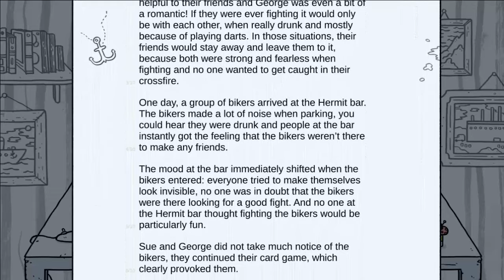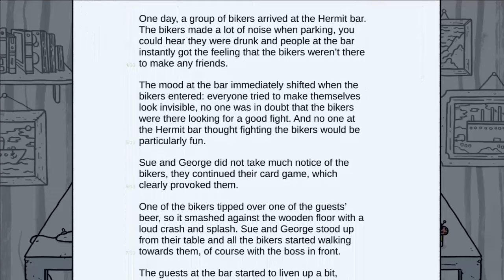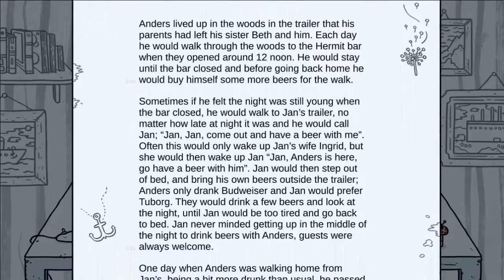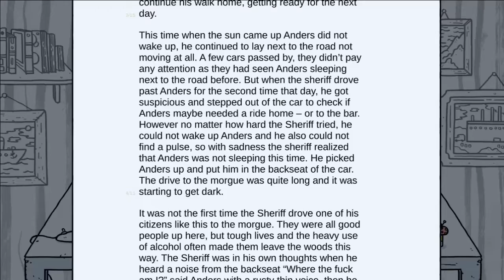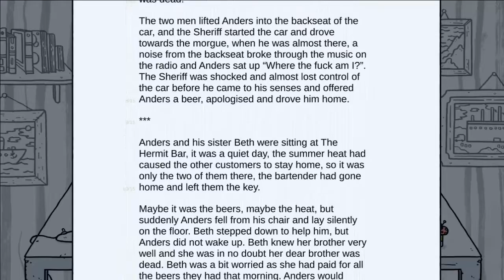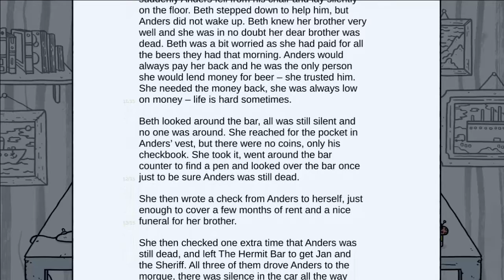Welcome To Elk Act 1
Playing act 1 of Welcome To Elk pc game